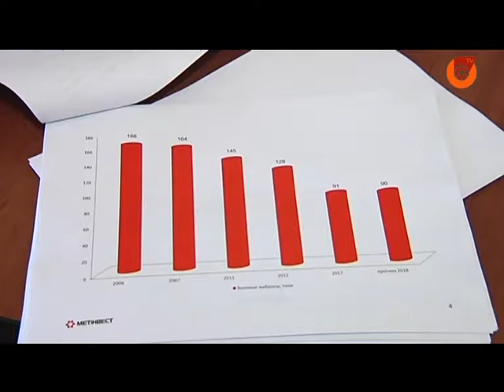18.09 | В Маріуполі з'явиться додатковій еко-контроль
Перевіряти - чого і скільки потрапляє в повітря в Маріуполі тепер будуть ще й екологи з обласного департаменту. Вони - спеціально переїдуть у місто, аби посилити контроль за викидами в атмосферу. Це вирішили сьогодні на спеціальному засіданні - на Азовсталь приїхали очільники області. Зібралися, аби в деталях дізнатися - як модернізують комбінат.